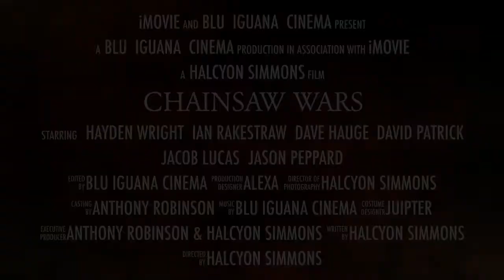CHAINSAW WARS OFFICIAL TRAILER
CHAINSAW WARS

Halcyon Simmons - Creator
Anthony Robinson - Executive Producer
Halcyon Simmons - Executive Producer

Chainsaw Wars is a 1-hour tv reality show featuring eight chainsaw carving masters and their stories dating back to many generations of loggers from the rich history of the lumber industry in Grays Harbor. Contests and challenges, carving raw timber with various specialty chainsaws. Watch these 8 masters of lumber turn giant trunks of wood into magnificent works of art as they compete against each other for the title - Chainsaw Master of The North Coast. Chainsaw Wars is produced by Blu Iguana Cinema. Chainsaw Wars is currently in pre-production.